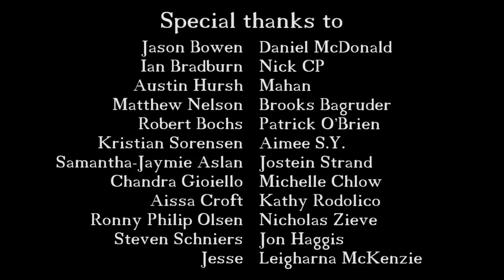Tabletop Basketball - 12 Days of Crapmas Day 6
Introducing Mike: 2015 Tabletop Basketball world champion*

*may not be true (but should be)

MikeJ
Berkhamsted
Hertfordshire
HP4 9DB